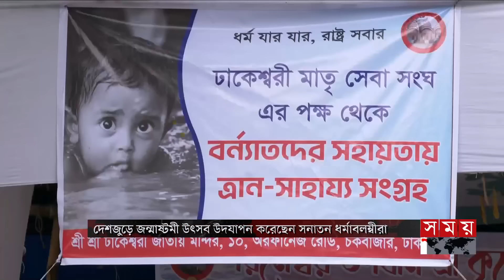দুপুরের সময় | দুপুর ২টা | ২৬ আগস্ট ২০২৪ | Somoy TV Bulletin 2pm | Latest Bangladeshi News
Somoy TV: t.ly/Se1z
Somoy TV Bulletin: t.ly/iqIq
Somoy Entertainment: t.ly/3dWC
Somoy Sports: t.ly/iASp
SOMOY TV ISLAMIC: t.ly/zU6a

Somoynews.tv: t.ly/Y7ab
খেলার সময়: t.ly/xJ5H
সময়ের গল্প: t.ly/EW3M
এ সময়ের বাণিজ্য : t.ly/m3ir

Groups:
Somoy TV (Official)✅: t.ly/ajiO
Somoy Entertainment✅: t.ly/8CLh
Somoy Business✅: t.ly/4xaJ